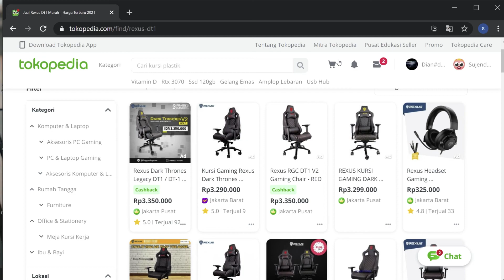Kursi gaming Rexus DT1 V2 GOLD, top markotop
Halo semuanya, saya sudah menggunakan kursi ini sekitar 5 bulan dan yang saya rasakan kursi ini nyaman untuk digunakan bagi siapa saja, baik yang punya berat badan besar maupun yang biasa saja. Kelebihan dari kursi Rexus DarkThrone 1 ini ada di frog mechanism nya yang jarang dimiliki oleh kursi gaming lainnya.